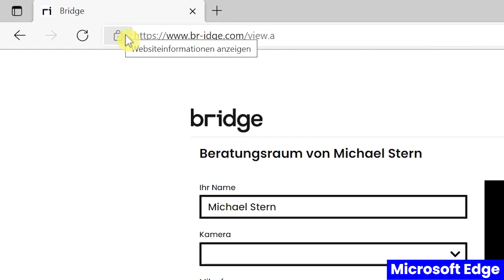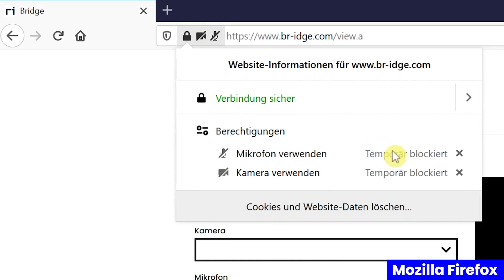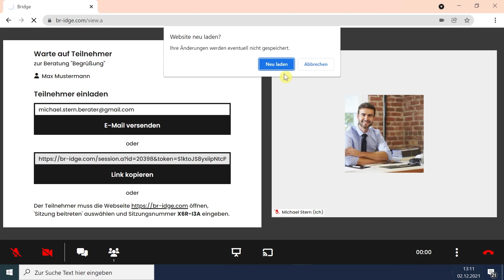Zugriff auf Mikrofon / Kamera / Screensharing erlauben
In diesem Video erfahren Sie, wie Sie vor einer Beratung den Zugriff auf Mikrofon, Kamera und die Bildschirmübertragung erlauben.

Erzielen Sie mehr Abschlüsse - mit bridge!

Gerne zeigen wir Ihnen die Vorteile von bridge in einer kostenlosen Online-Demo.

Für das Video haben wir einen bridge Enterprise Account benutzt. Sollten Sie eine andere bridge-Lizenz oder Nutzerrolle haben, könnten Funktionen, Buttons oder Design in Ihrem Konto abweichen.

In diesem Video wird aus Gründen des besseren Sprachflusses das generische Maskulinum verwendet. Weibliche und anderweitige Geschlechteridentitäten werden dabei ausdrücklich ebenso angesprochen.